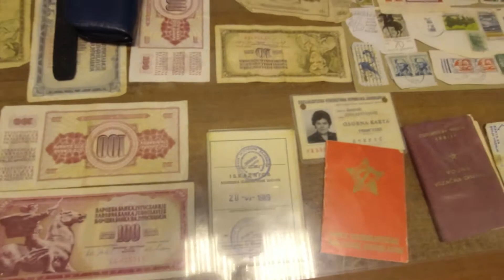Загреб: музей Югославия 80-х годов / Zagreb: Yugoslavia 80's museum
Покажу весь музей за 6 минут! Пошли со мной ;) / 6 mins for the whole museum :)